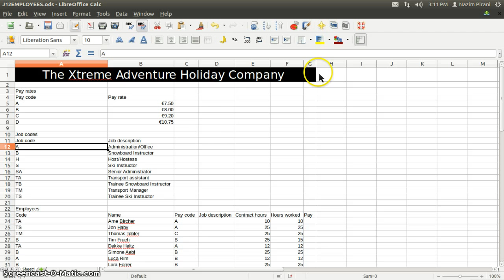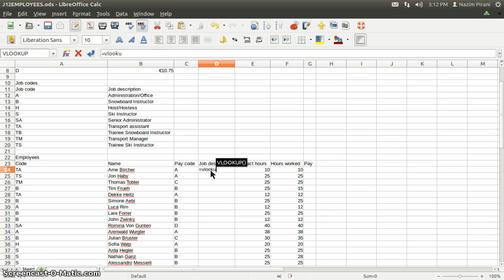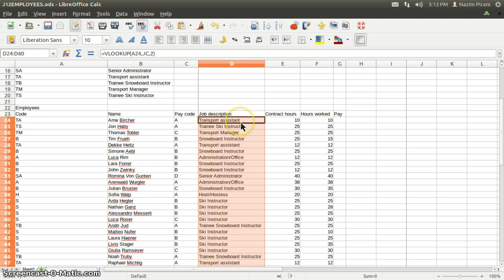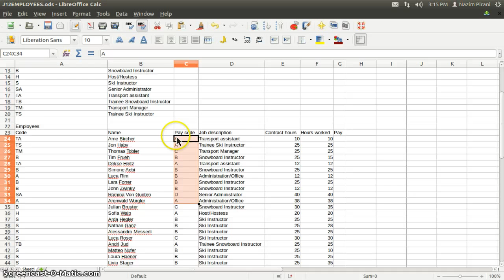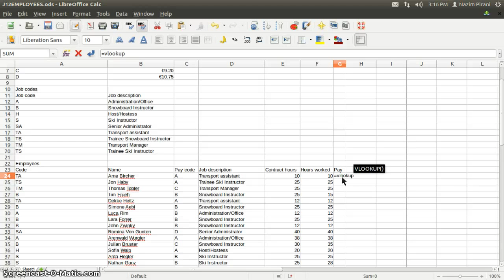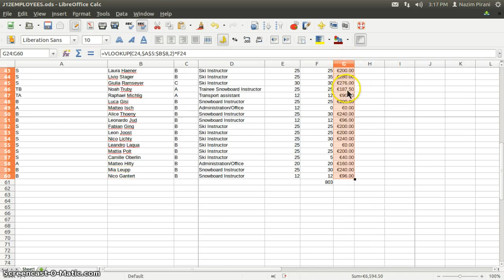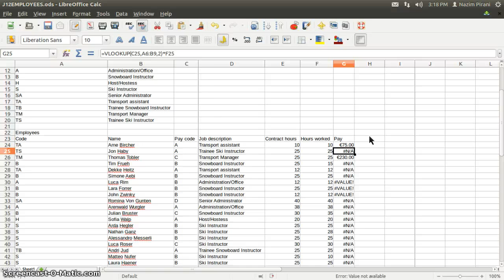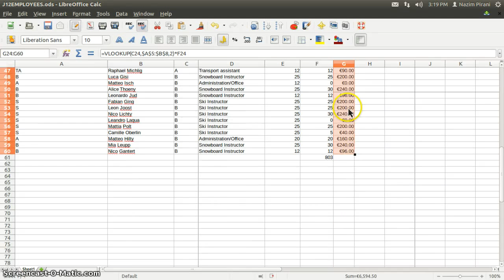Libreoffice Calc Vlookup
Libreoffice Calc Vlookup with and without Named range